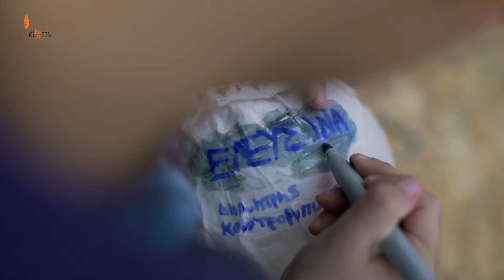365 Days After, 1147 Days to Go! - Preview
Ένα σύντομο βίντεο με ενδεικτικές σκηνές από το μεγάλης κλίμακας έργο στο δημόσιο χώρο με πρωταγωνιστές τα παιδιά της πόλης, που πραγματοποιήθηκε το Σάββατο 11 Νοεμβρίου 2017 για τον εορτασμό ενός χρόνου από την ανακήρυξη της Ελευσίνας σε Πολιτιστική Πρωτεύουσα της Ευρώπης. // A short video with indicative shots from the large-scale work in the public space, in which the 'leading role' was played by the city's children, which took place on Saturday, November 11th 2017, on the occasion of the 1-year anniversary of Eleusis being designated the European Capital of Culture 2021.

Audiovisual production-direction: Pantelis Ladas (ldspro.net)